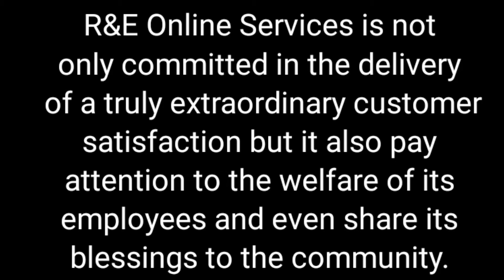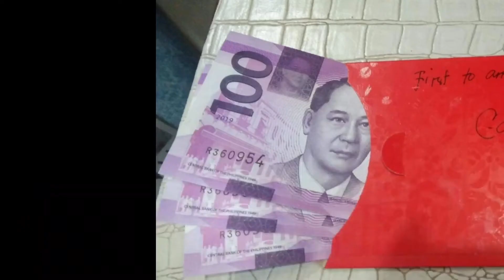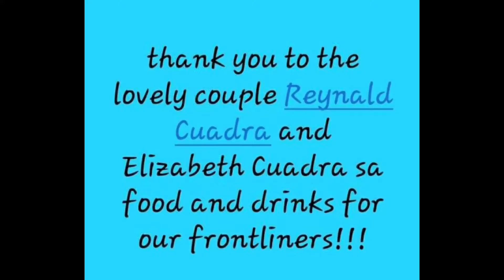r&e episode one